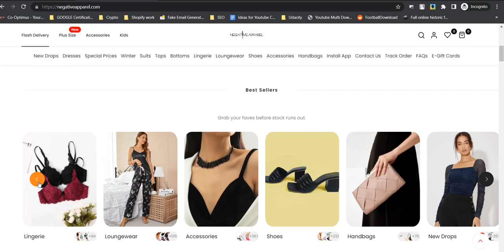Demo Shopify website created for Elsenhora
Our team has been working hard to create a unique and modern shopping experience for all of our customers. With inspiration from Negative Apparel, we will craft a website that will not only look great but will also be easy to navigate, Fast loading and mobile friendly.
Elsenhora explores a wide range of products, including clothing, accessories, and more. With our intuitive shopping cart and checkout process, you can easily find what you're looking for and complete your purchase in just a few clicks.
Our team at Soofi Digital is dedicated to providing the best possible experience for our customers, and we believe that our new website is a testament to that commitment. We hope that you'll enjoy using our website as much as we enjoyed creating it, and we look forward to serving you in the future!